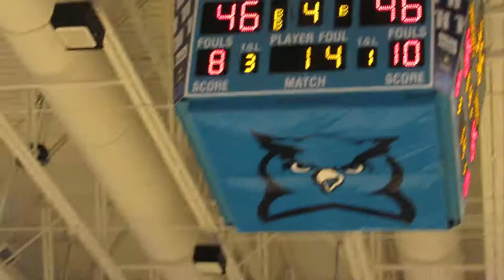Boys' Latin/John Carroll boys basketball OT MIAA A final 02/25/18